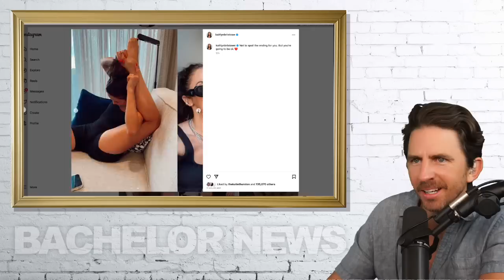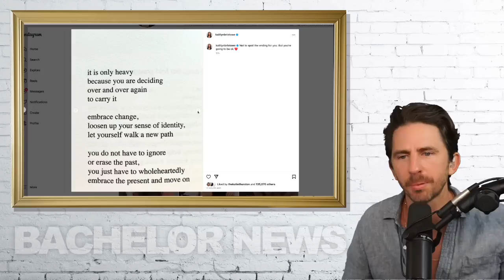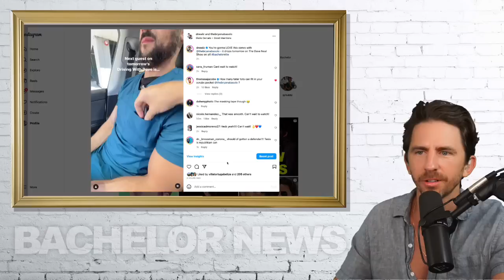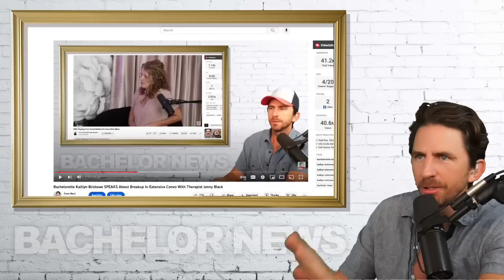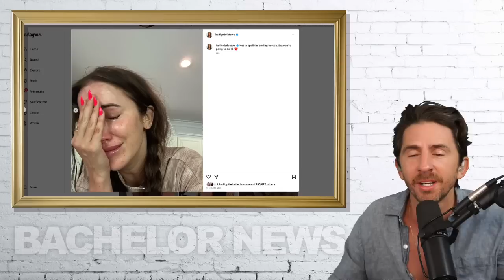Bachelorette Kaitlyn Bristowe Makes Instagram Comeback: Says 'Social Media Played A Part In Breakup'